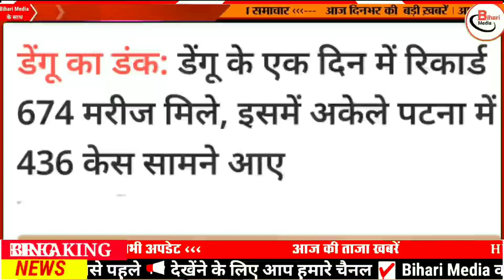Today 24 October bihar news|bihar news,bihar ka news|Gaya news,bhagalpur news|biharinews